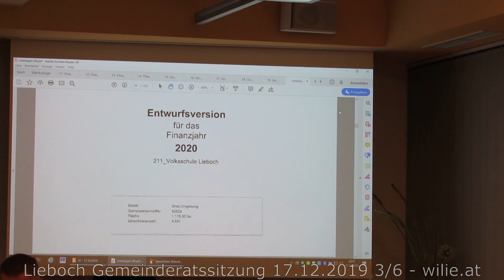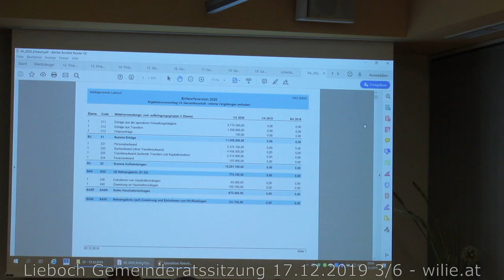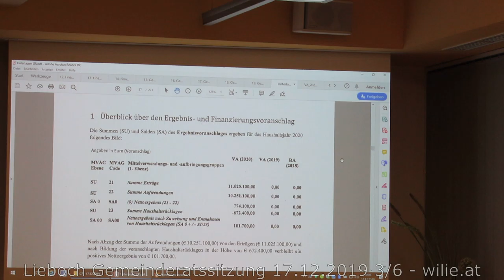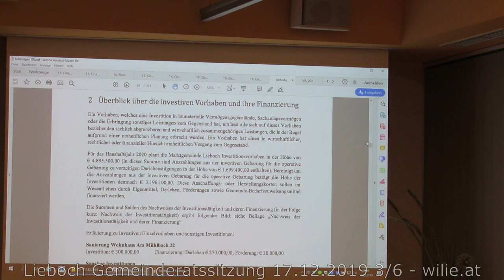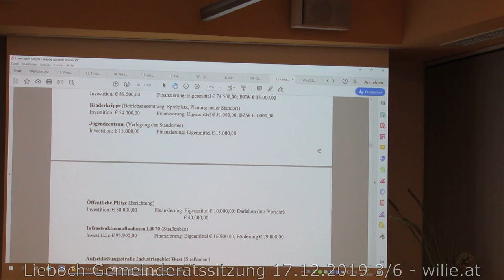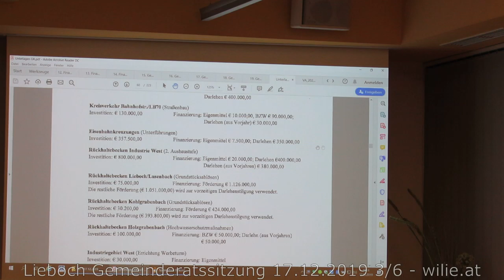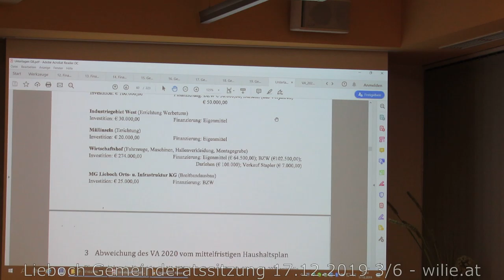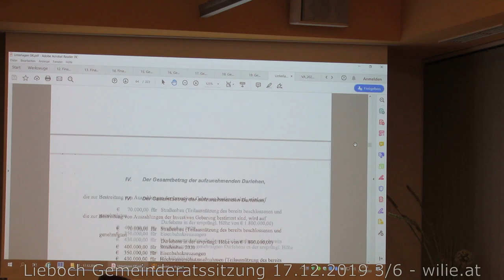Lieboch Gemeinderatssitzung 17.12.2019 Teil 3 von 6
* Finanzentwurf 2020 - Untervoranschläge
* Finanzvoranschlag 2020 - was ist an einer VRV so kompliziert?
- Ausführliche Darstellung der Buchhaltung